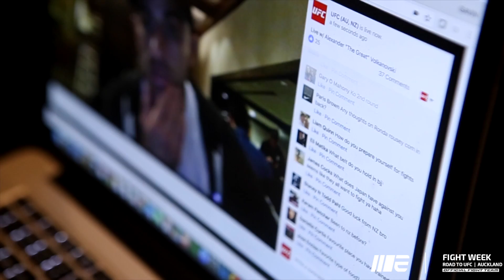Road to UFC Auckland I Episode II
It’s UFCAuckland Fight Week! We follow UFC featherweight and Engage athlete Alexander Volkanvoski during his final preparations leading up to his bout against Mizuto Hirota on June 11th.